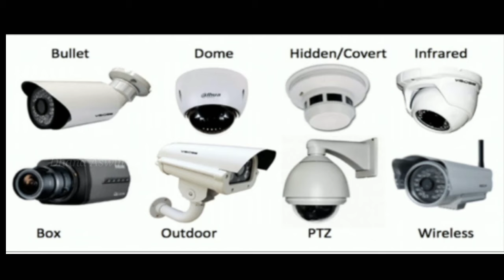CCTV Camera कितने प्रकार के होते है | How many types of CCTV Camera | CCTV Features Benifits & Types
Is video me mene aap sabhi ko CCTV camera ke ware me bataya hu. CCTV camera kitne prakar ka hota hai aur cctv camera Features Benifits And types.